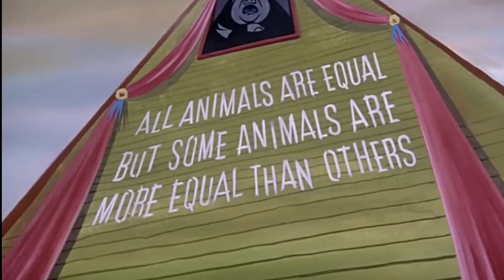Saviors of Uldum Cards Reviewed Right!(part one)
Why would you care about "Meta viability " or "Raw power." We all know the only thing that matters is the flavor text. Alas no one else will do this so it falls to me to review these poor cards right! I'm clearly put upon.